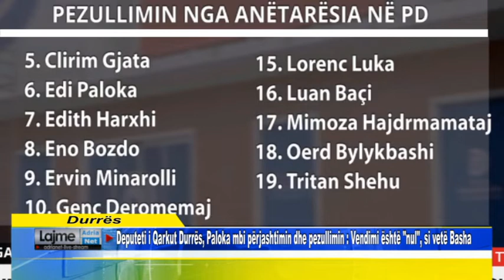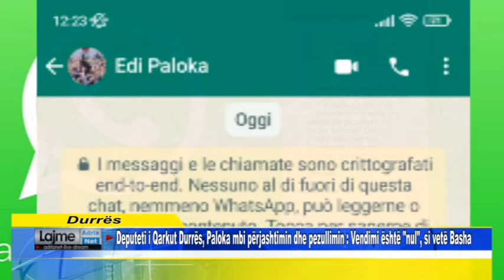Deputeti i Qarkut Durrës Paloka mbi përjashtimin dhe pezullimin : Vendimi është "nul", si vetë Basha